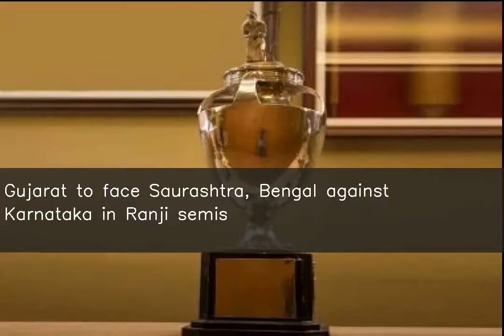Gujarat to face Saurashtra, Bengal against Karnataka in Ranji semis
After Gujarat on Sunday entered the Ranji Trophy 2019-20 semifinals, Bengal, Saurashtra and Karnataka on Monday entered the last four of the tournament. While Karnataka won their match, Bengal and Saurashtra made it to the last four owing to their first-innings leads after playing draws. In the semifinals, Gujarat will face Saurashtra while Bengal will play against Karnataka.